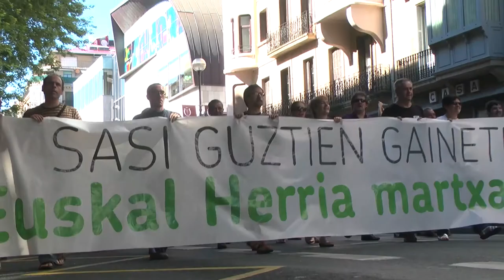Sasi guztien gainetik Euskal Herria martxan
EH Bilduk manifestazioa egin du Donostiako Aste Nagusiaren hasieran. Amaierako ekitaldian Joxean Agirrek hitz egin du ; "EH Bilduk gatazkaren konponbiderako eta politika antisozialei aurre egiteko agenda  konpartitzeko prestutasuna du", adierazi du Agirrek.